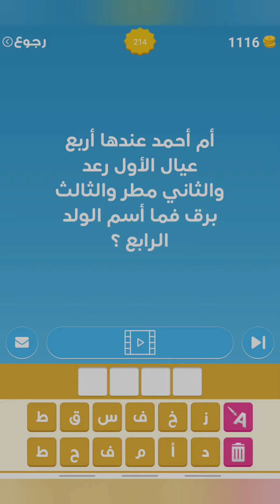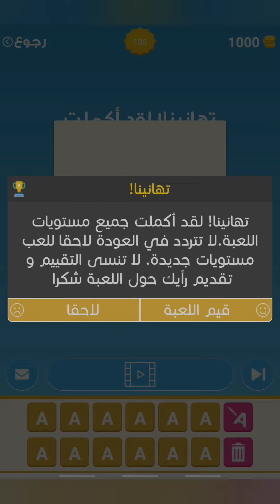حل لعبة الغاز ذكاء حل المجموعة 22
لعبة الغاز ذكاء

هذه اللعبة هي لعبة ذكاء وتحديات مثيرة للاهتمام تحتوي على العديد من الألغاز والأسئلة الخفيفة والصعبة. تم تصميم هذه اللعبة بعناية لتوفير تجربة ترفيهية وتعليمية في آن واحد. تحتوي على مجموعة واسعة من الألغاز في مختلف المجالات الثقافية، بما في ذلك الألغاز الرياضية واللغوية والفكرية، وتساعد في تنمية الذكاء وتعزيز الإبداع وتحسين التفكير الناقد لدى اللاعبين. كما أنها سهلة الاستخدام وتحتوي على واجهة مستخدم بسيطة وجذابة، ويمكن للاعبين مشاركة الألغاز مع الأصدقاء والعائلة لإضافة المرح والتحدي للعبة. تتضمن أيضًا إجابات مضحكة وتمارين لتمرين الدماغ وتحسين الذاكرة، مما يجعلها تجربة شيقة ومسلية للجميع.

هل تحب الأسئلة الصعبة ؟ هل تبحث عن الغاز مع حلول ؟
اليك لعبة ألغاز ذكاء مجانية مع العشرات من الألغاز الممتعة والأسئلة الخادعة.
العب مع  العائلة أو الأصدقاء. أجب عن الأسئلة وزد معدل ذكائك و اعمل عقلك بينما تستمتع

إذا كنت محب للتحديات
تتضمن هاته  اللعبة عدة خصائص و مميزات ما يجعلها لعبة ثقافية و ترفيهية بامتياز.  حيث تحتوي على العديد من الالغاز مثل حزازير صعبة و ألغاز حديدان في جزيرة الكنز و ألعاب اختبار الذكاء . تحدى أصدقاءك أولاد و بنات وأرهم انك الذكي بينهم.

ستجد العديد من الأسئلة في مختلف المجالات  المختارة بعناية ومن مختلف البلدان و ذلك لتنمية فكرك وعقلك وتطوير مهاراتك المعرفية.
كما  انها تحتوي على ألغاز سهلة جدا وذلك فقط لأخذ استراحة لعقلك قبل الانتقال لالغاز صعبة جدا .